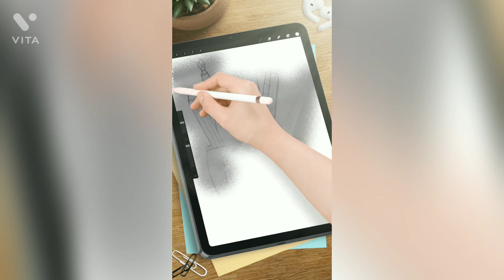Pencil drawing how to make ☺️👍